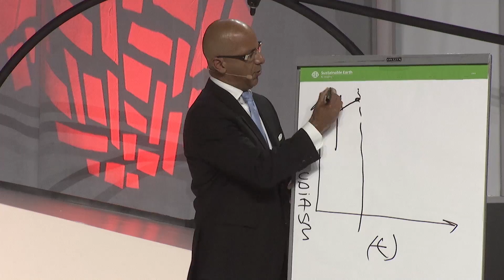SIP #092 - Sales Point of View - Sales Influence Podcast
My YouTube Video Gear Kit -
Edit videos with FCPX
Camera microphone